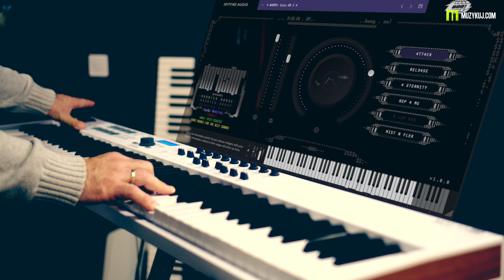SPITFIRE DARKSTAR - HAUNTED HOUSE